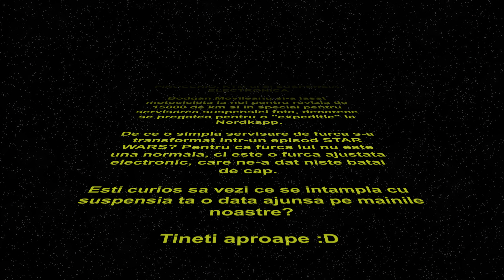KTM 1290 SuperAdventure Suspension Service @ RAMS21 - 4K video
Esti curios sa vezi ce se întâmpla cu suspensia ta, o data ajunsa pe mâinile noastre?
Episodul 12
Pinocchio, KTM-ul și Suspensia Electronica
Un fel de Mecanicul, KTM-ul și Suspensia Groazei in variata STAR WARS, pardon RAMS21 :D
Un scurt metraj despre servisarea suspensiei electronice de pe un KTM 1290 SuperAdventure.
Avem ocazia sa-l vedeți pe Ionuț Patulea (aka Pinocchio) in mediul sau natural :D Ce sa mai, o reprezentanta demna de Master Chef :P
ATENȚIE ! Episodul acesta conține elemente grave de cultura moto ce v-ar putea afecta emotional și financiar :D

Artist: Virtual Riot
Song: Energy Drink
Artist's Links:
Virtual Riot - Energy Drink